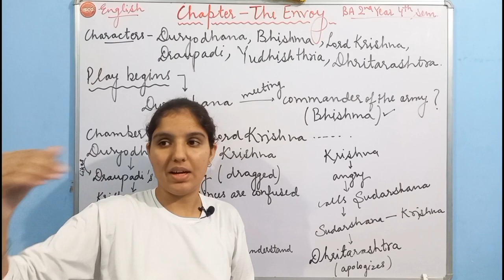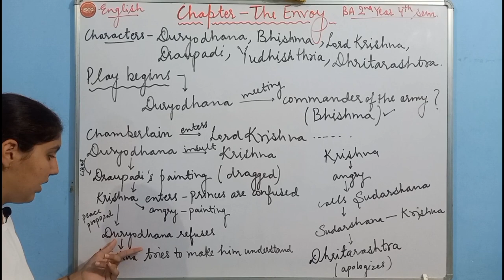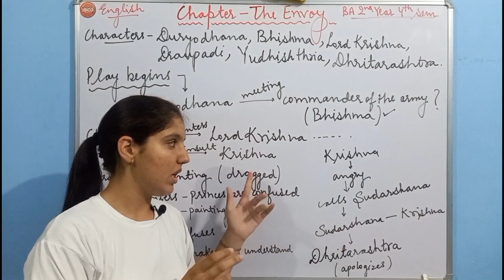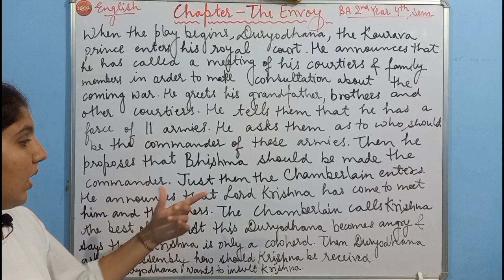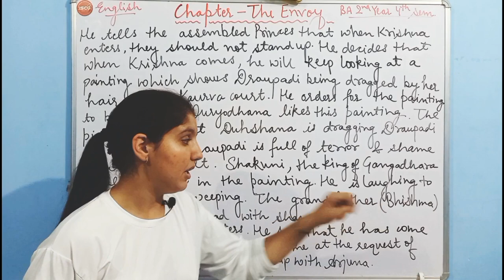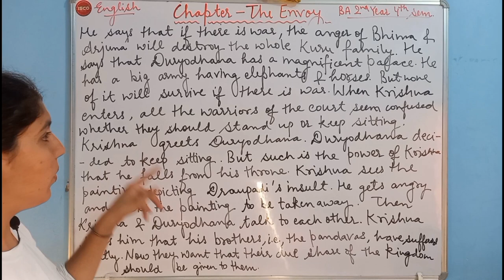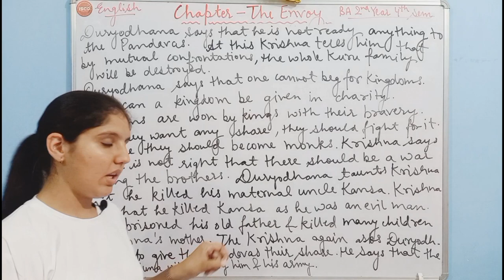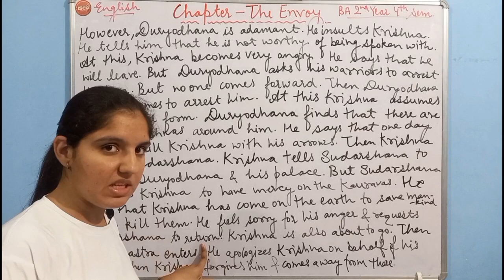Chapter- The Envoy||Detailed Summary|| BA 2nd year 4th semester||By Anamika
In this video I've explained you the detailed Summary of Chapter- The Envoy.
If you find my video lectures helpful then do like 👍, comment, share and SUBSCRIBE to my channel and don't forget to press the bell icon also ✨️ so that you can get the latest notifications of my videos 👍
Keep supporting 💯 ✨️ 🙏